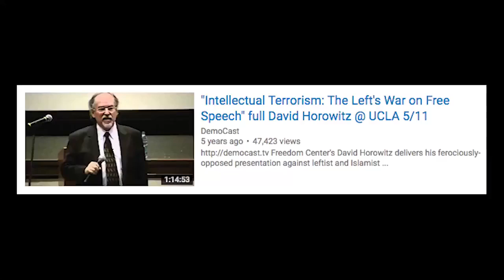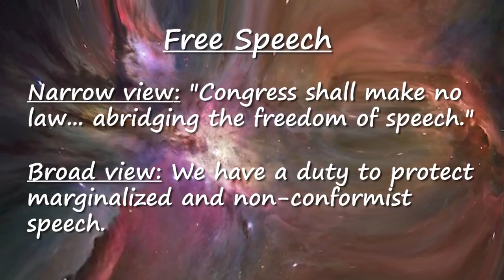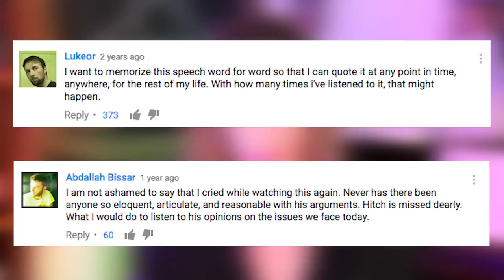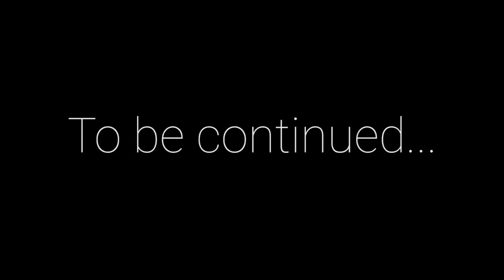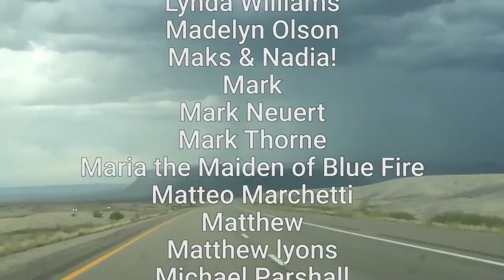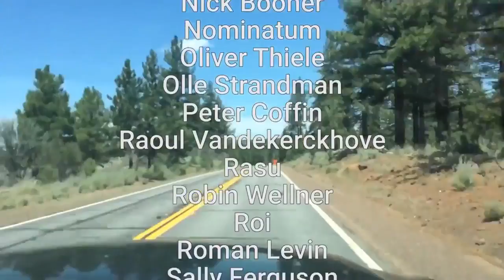[MIRROR] Does the Left Hate Free Speech? - (Part 1) by ContraPoints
I was planning to make a response to this video by ContraPoints, only to see that it had been falsely flagged, so it seemed only appropriate that I should mirror this video if I intend to respond to it, especially since it's about free speech, and it was unfairly censored.

Seriously, what is wrong with people who flag videos they disagree with? Granted, I do like it when people who promote vague hate speech laws fall victim to those very laws they advocated for, but I do not think that is what happened here.